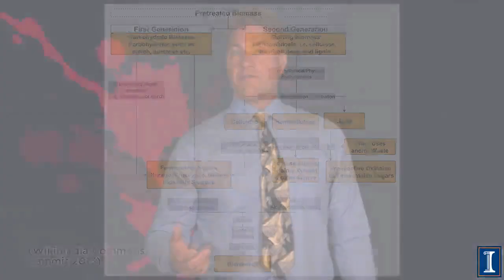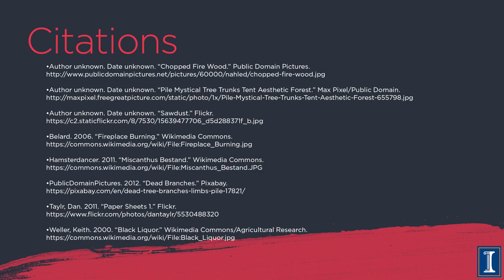Growing Stuff to Burn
Use of wood for energy. How a wood-burning heater works. What goes into the “wood” entry on our overall energy use: waste from the paper/lumber industry such as black liquor. Pros and Cons of crop residue as an energy source. Miscanthus and cellulolytic ethanol production as energy sources are discussed including their economics.